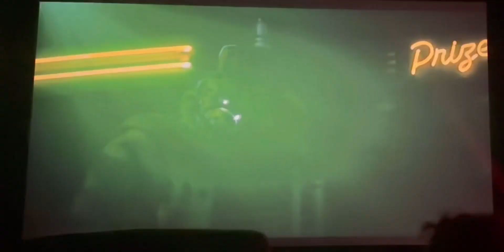His name is william Afton